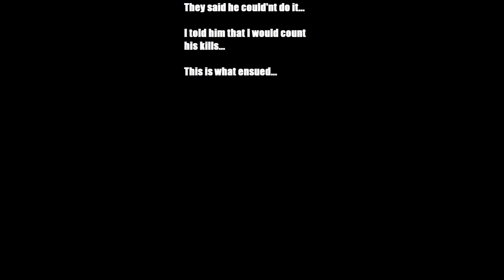CS:GO This is BOOM!!!